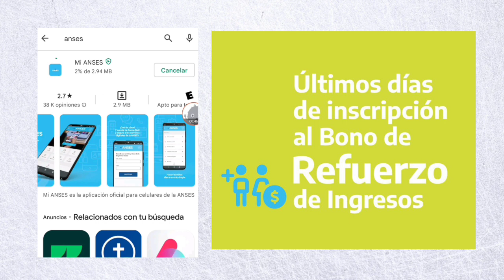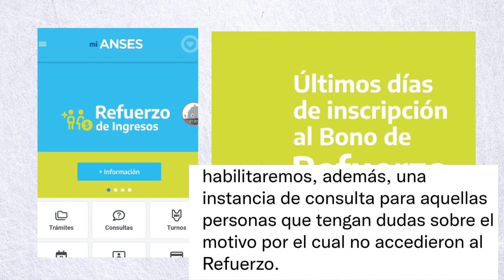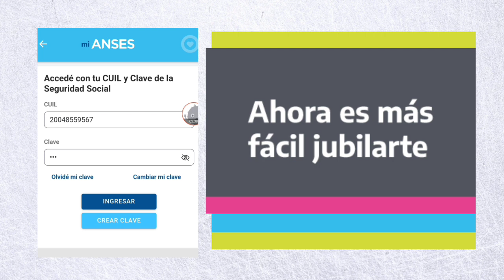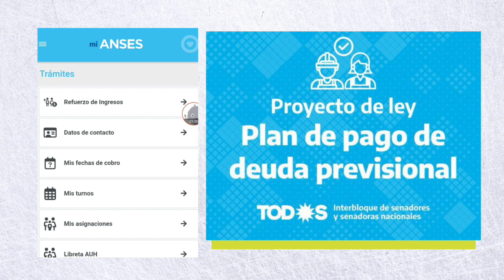Refuerzo de ingreso nuevas noticias sigue la inscripción al bono